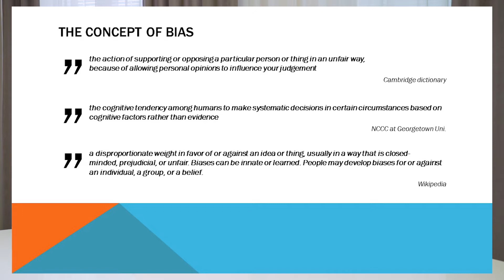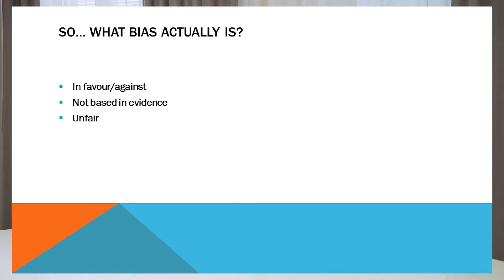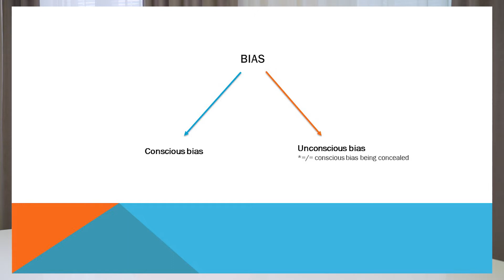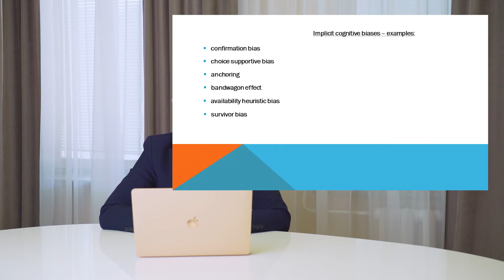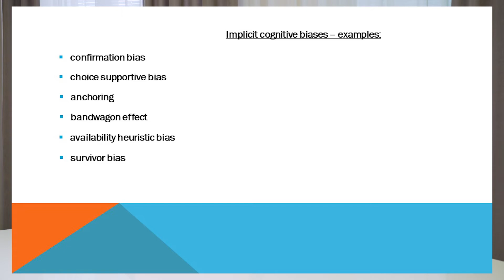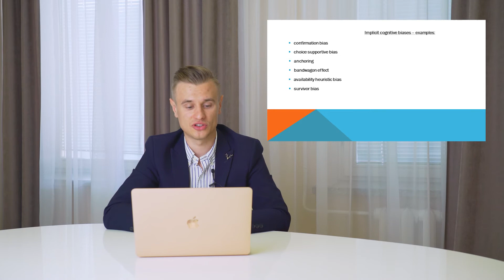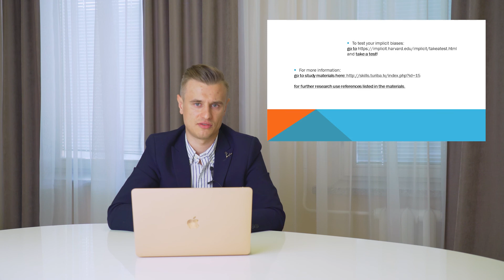Am I a biased person?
Video lecture from the SOFT SKILLS lecture series (http:skills.turiba.lv).

ABOUT LECTURE: What is role of prejudice and bias in intercultural communication? Do you have any prejudice?
This video presents the concept of bias and bias bias (otherwise known as a blind spot bias) and their role in communication. The presentation will involve references to best-known biases inextricably intertwined with culture and those that have the biggest influence on communication. Also, the presentation will help reflect on our personal biases and the need of awareness and evaluation thereof.

LECTURER: Jacek Czaja, Mgr. iur, Attorney-at-law, Mediation and Negotiation Trainer at Jagiellonian University, Poland

ABOUT PROJECT: This video is prepared in frame of Erasmus+ Strategic partnership project DISCOM. Look for more videos on SOFT SKILLS